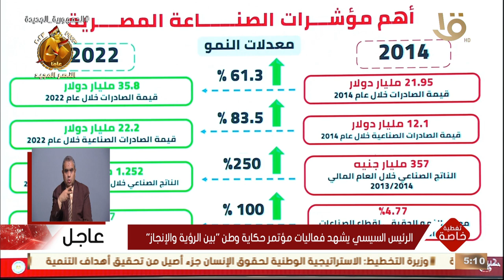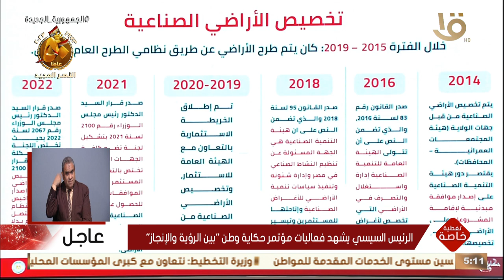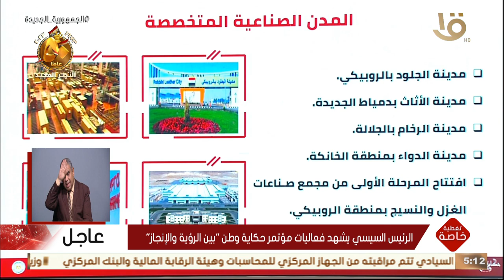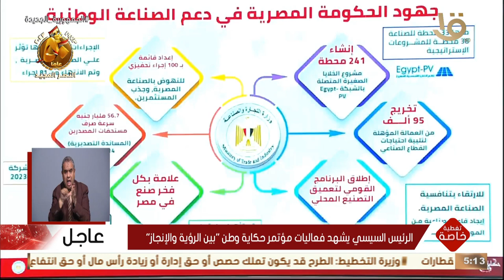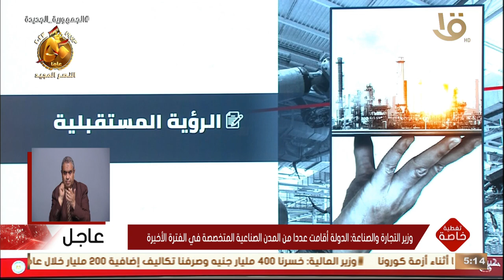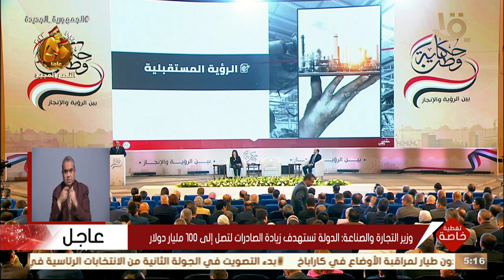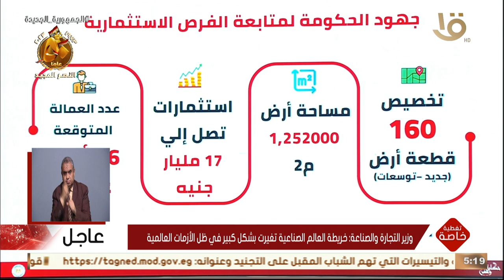تغطية خاصة | وزير الصناعة: هدفنا تنفيذ استراتيجية الدولة بالوصول إلى 100 مليار دولار صادرات